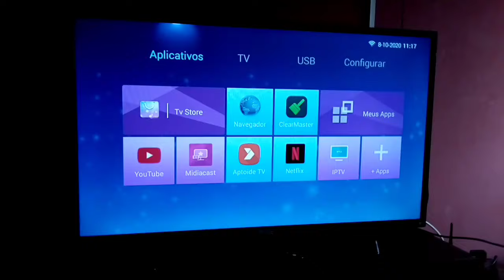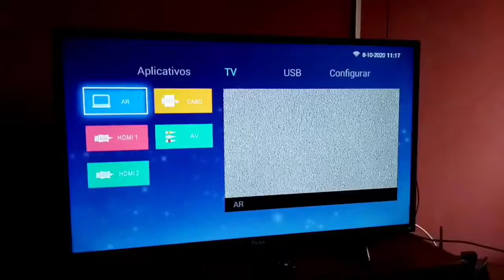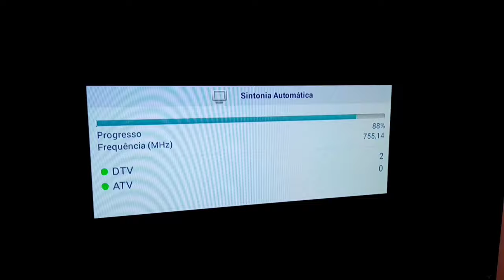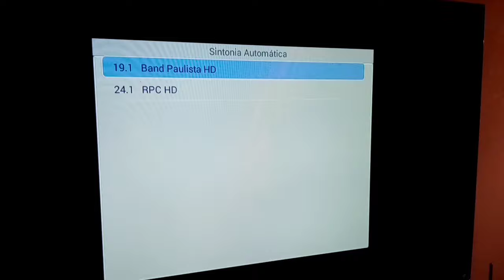COMO INSTALAR MINI ANTENA DIGITAL NA SMARTV PHILCO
Aprenda a configurar a smartv pra sintonizar os canais com a ajuda da mini antena